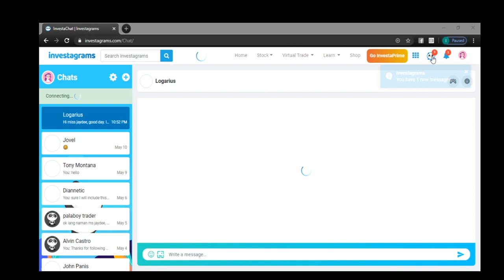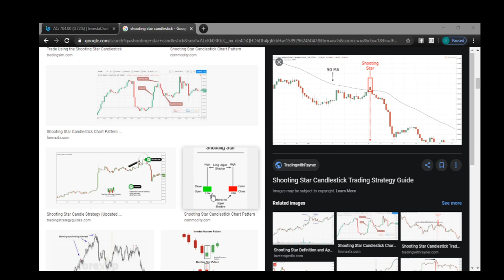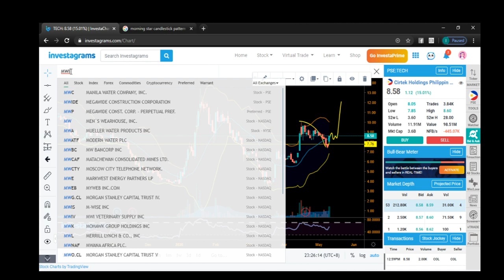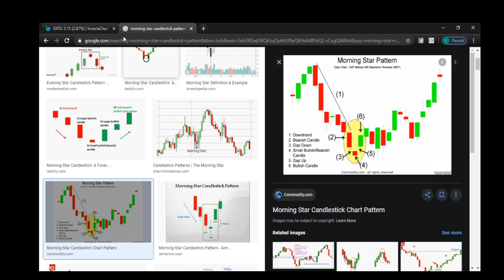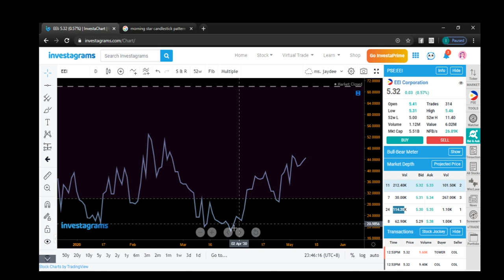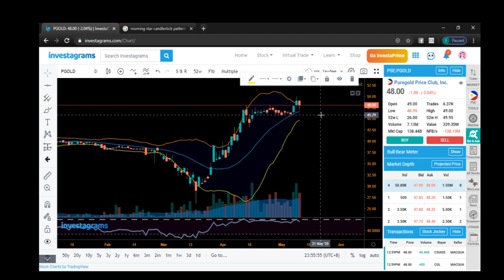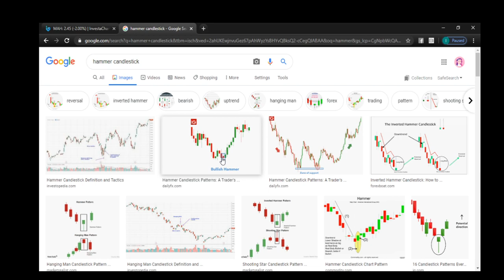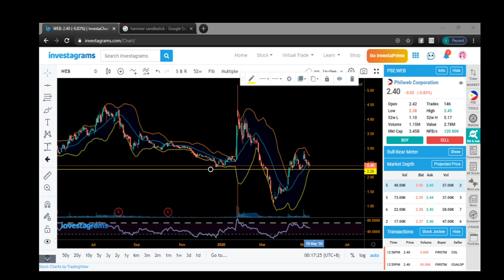Stock Market Insights for May 12, 2020